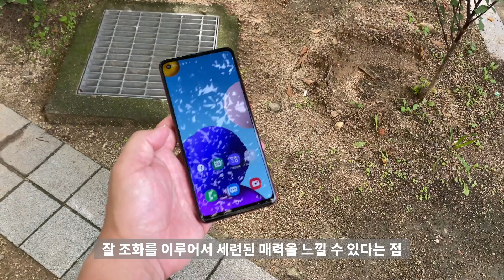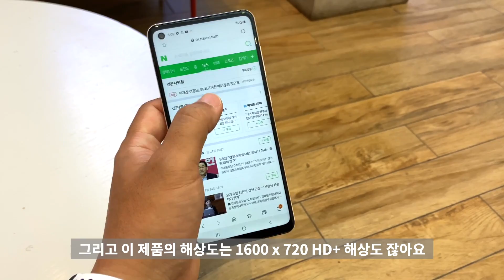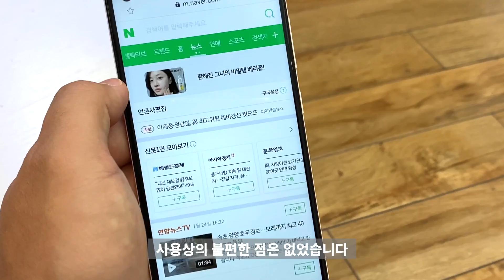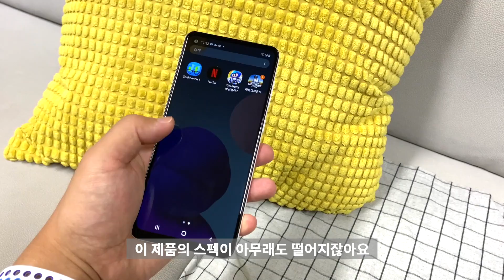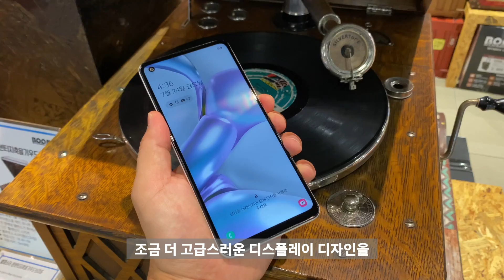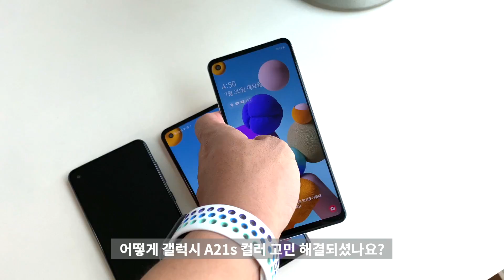선택장애극뽁! 갤럭시 A21s 색상 어떤게 좋아요? 10일간 사용한 느낌! 화이트 VS 레드 VS 블랙 - Galaxy A21s Color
갤럭시 A21s 구입을 고민 하시려는 분들 어떤 색상을 선택하면 좋을지 고민되시죠? 실물 색상으로 확인해 보시고 좋은 선택하시기 바랍니다.

* KT토커 활동으로 제작한 콘텐츠 입니다